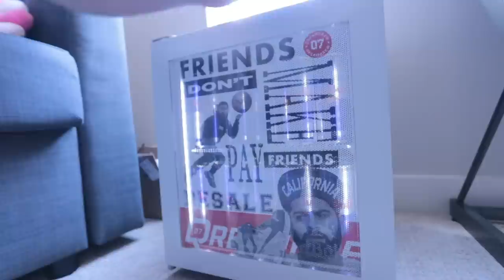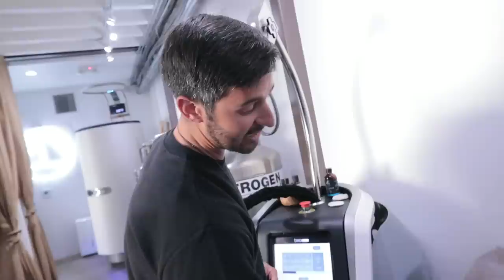Fake Ice Cream Prank BACKFIRED!!! (SHAVING CREAM)